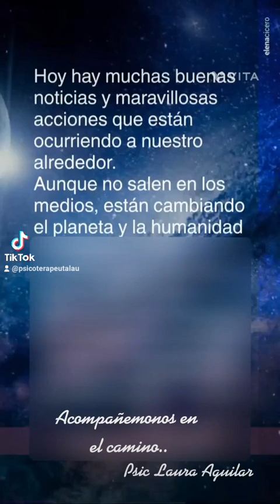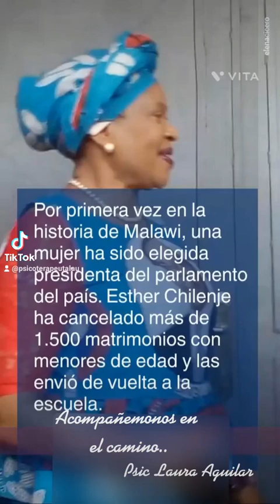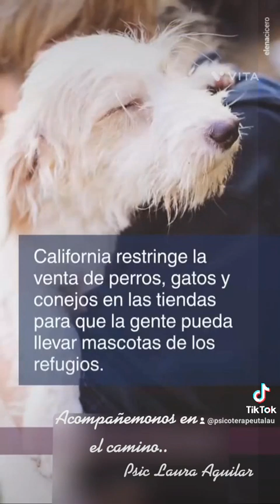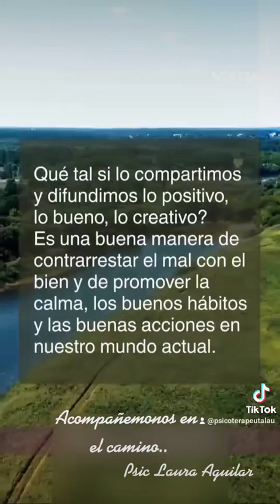ENFOCATE EN LO POSITIVO..!!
Mira las bendiciones que Dios nos da como sus hijos!! ACOMPAÑEMONOS EN EL CAMINO con la Psic.Laura Aguilar  (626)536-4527